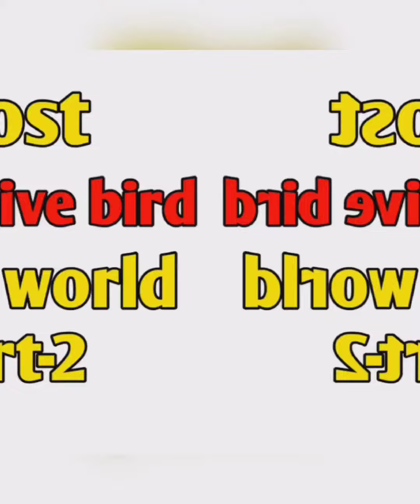Most expensive bird in the world part 2....!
World's most expensive bird part 2.